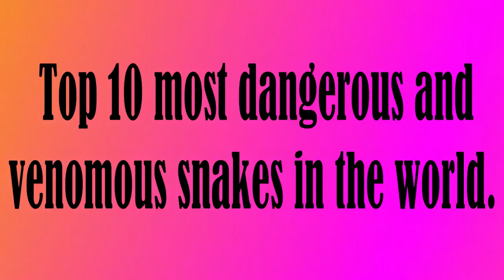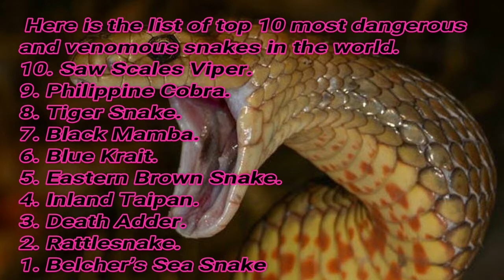Top 10 Most Dangerous And Venomous Snakes in the World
Which snake type is the most dangerous for you?